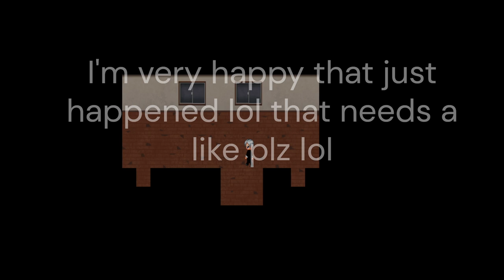BLONDIE ATTACKS! Ao Oni - Part 3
Takeshi became the main villain of the show I feel betrayed!!